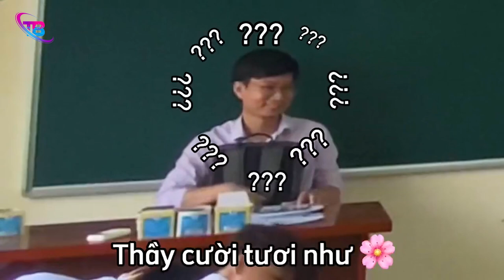Cả lớp đu trend "NÓNG MUỐN XỈU" thầy giáo nói 1 câu khiến cả lớp THẤT THẦN | TB Trends